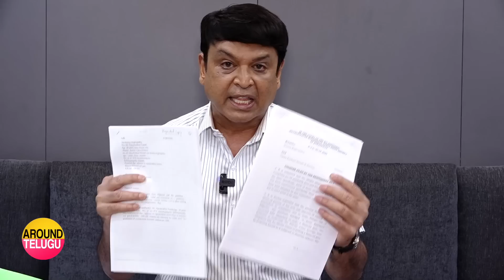నీకు 3 ఏళ్ల తరువాత కడుపు ఎలా వచ్చింది Pavithra Naresh Press MeetVideo | Second Wife Ramya Raghupathi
నరేష్ రెండవ భార్య రమ్య రఘుపతి గురించి సంచలన విషయాలు బయట పెట్టారు

Tollywood Actor Naresh Sensational Comments On His Second Wife Ramya Raghupathi Behaviour..